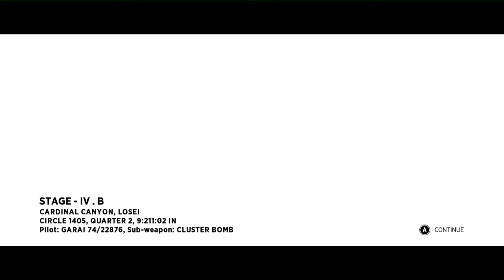Let's Play Sine Mora #6 Stage 3.A - Aiborg Factory (Story / Normal) [GER/Full HD]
Mode [Modus]: Story
Stage [Etappe]: 3.A - Aiborg Factory
Difficulty: [Schwierigkeitsgrad]: Normal
Player [Spieler]: Donnie151185

Game [Spiel]: Sine Mora
Developer [Entwickler]: Grasshopper Manufacture, Digital Reality
Publisher [Herausgeber]: Kalypso Media